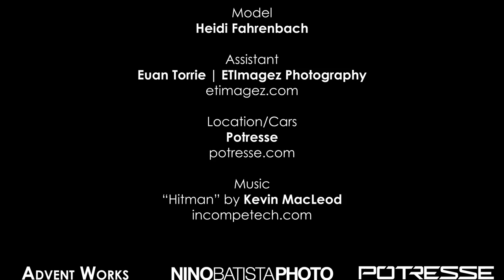BTS with Nino Batista Photo & Heidi Fahrenbach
Video by
Alex Ventura

Photographer
Nino Batista | Nino Batista Photos

Model
Heidi Fahrenbach

Assistant
Euan Torrie | ETImagez Photography

Location/Cars
Potresse